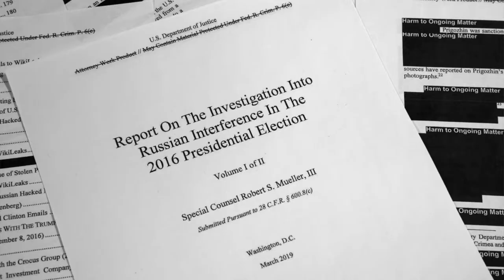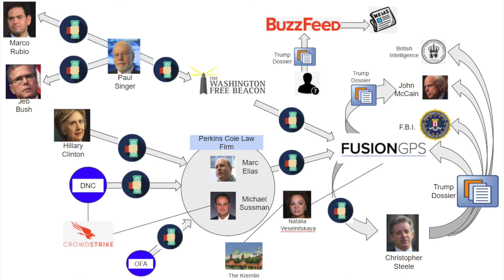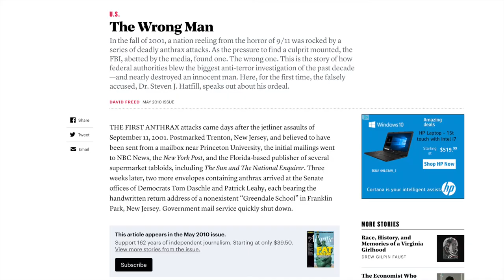VATV | Phỏng Vấn Tiến Sĩ Trần Văn Hải về Báo Cáo của Công Tố Viên Muller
Do VTN thực hiện